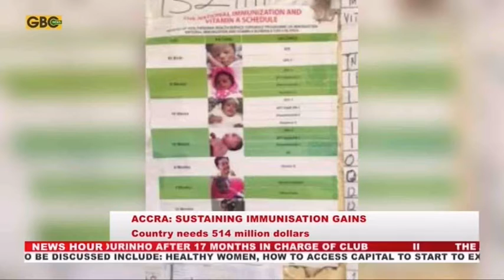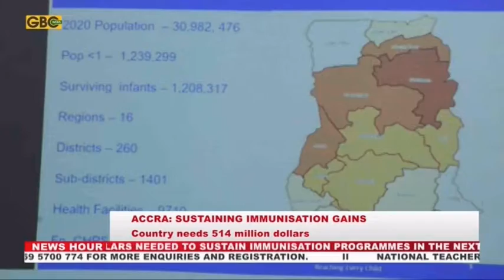Ghana needs over $500 million to sustain immunisation gains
Ghana will need $514 to sustain achievements made with regard to immunization in the next four years.